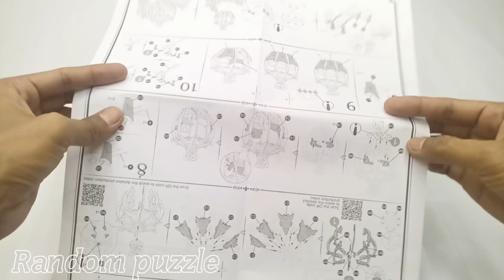3D wooden puzzle "Pumpkin Cart"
Hi, in this video I will show you the process of assembling a 3D wooden puzzle by ROBOTIME (Rolife series) with the model "Pumpkin Cart" which measures 155 x 70 x 155 mm.